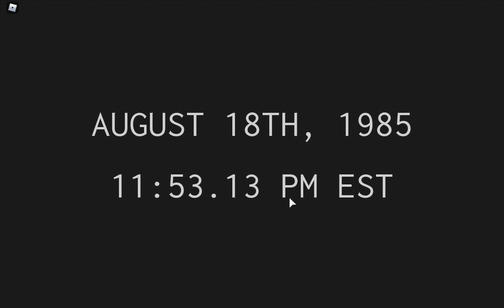Roblox Quantum Science Energy Research Facility Meltdown QSERF